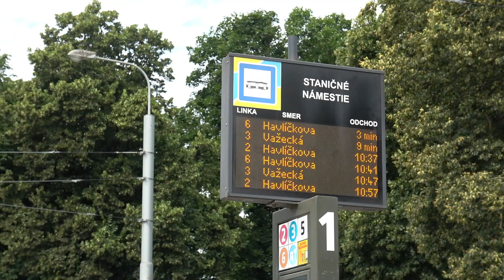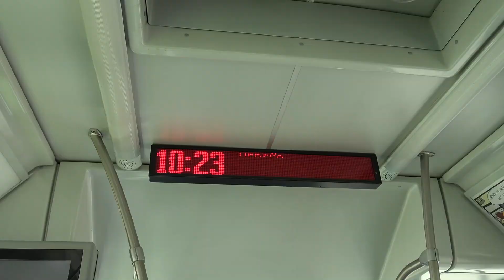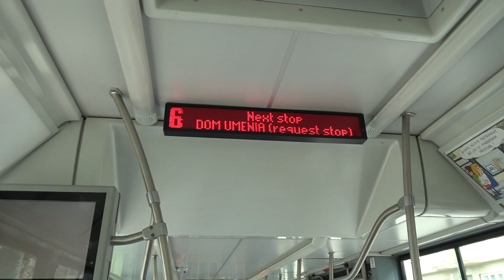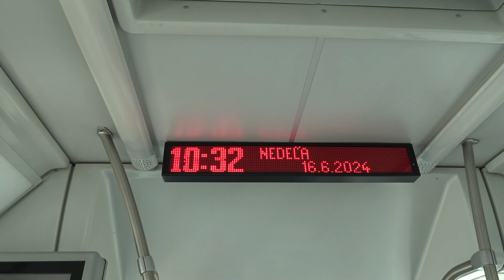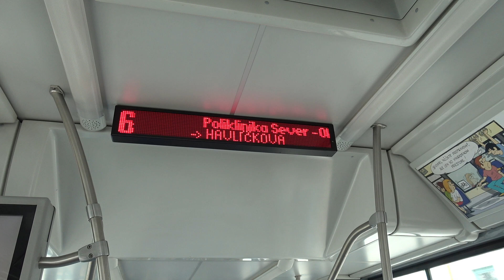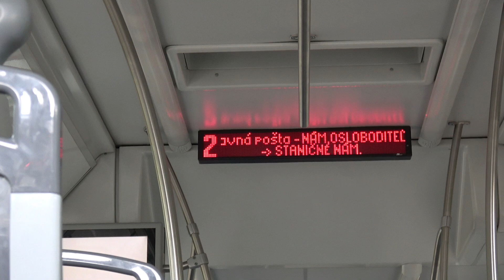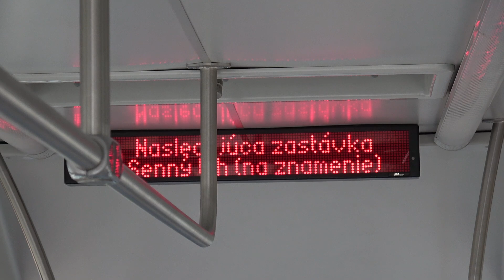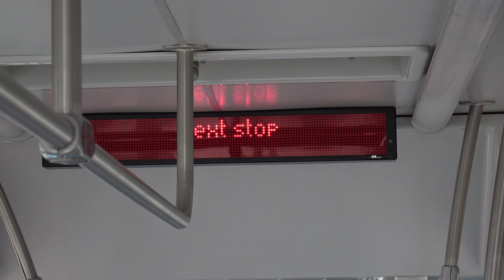2024.06.16 Villamosok Kassán / Trams in Kosice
Bankszámla:
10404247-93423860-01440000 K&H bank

Egy napos túra Kassán. 2-es és a 6-os villamosokon sikerült utazni, ill. pár spottingolós snitt.  Szlovákiában és Csehországban valami okból a villamosok, a megállóba csak indulás előtti percben állnak be, addig üzemi területen állnak és nem lehet rájuk felszállni. Másik érdekesség, hogy nem minden megálló feltételes, ahol csak akkor áll meg a jármű, ha van fel vagy leszálló. A feltételes megállókat külön jelzi az utastájékoztató.